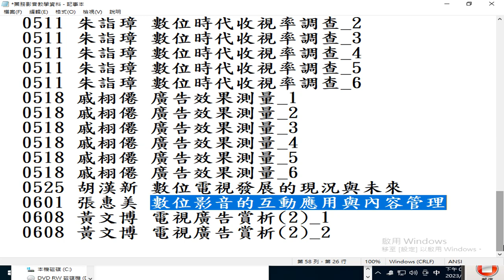數位影音的互動應用與內容管理02 業務類（30分31秒至58分52秒 空白） 電視廣告賞析2-1 -01#影音教學資料#文化創意影音人才培訓 2006